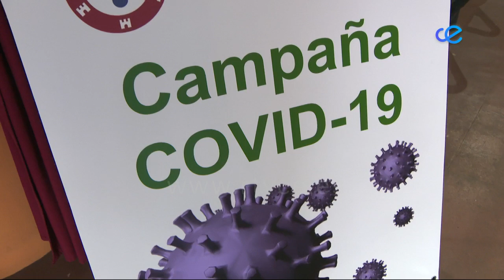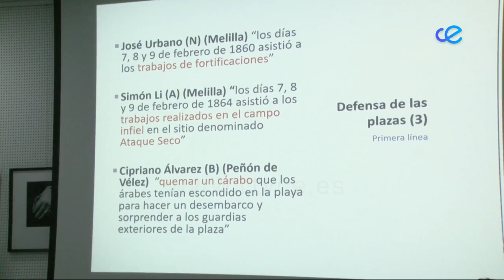NOTICIAS CEUTA 2ª EDICIÓN - 13 09 2021